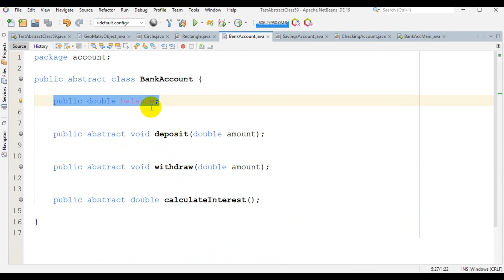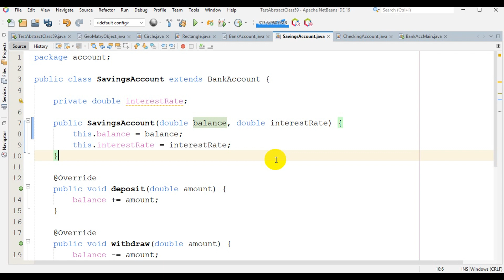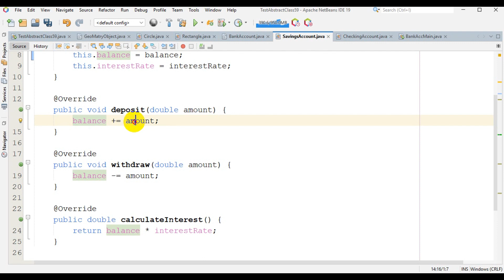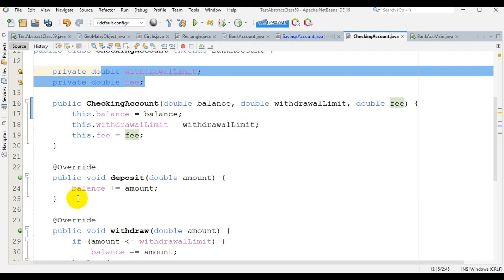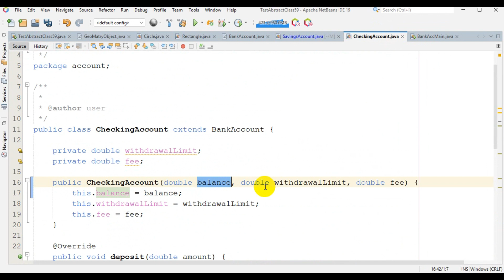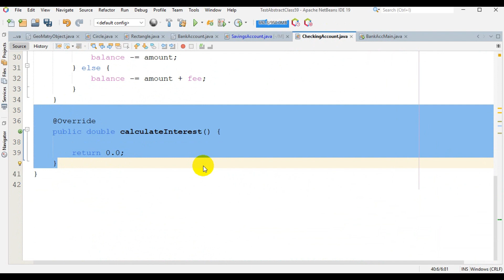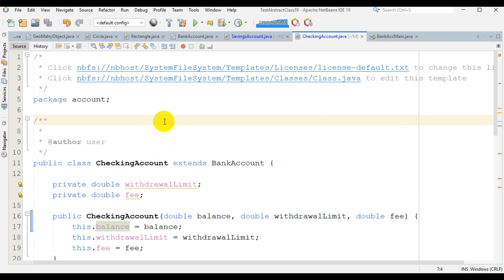Java 36 Abstract Class in Java Practice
An abstract class cannot be used to create objects. An abstract class can contain abstract methods, which are implemented in concrete subclasses.
 Abstract classes are like regular classes, but you cannot create instances of abstract classes using the new operator. An abstract method is defined without implementation. Its implementation is provided by the subclasses. A class that contains abstract methods must be defined as abstract. The constructor in the abstract class is defined as protected, because it is used only by subclasses. When you create an instance of a concrete subclass, its superclass’s constructor is invoked to initialize data fields defined in the superclass. TheGeometricObject abstract class defines the common features (data and methods) for geometric objects and provides appropriate constructors. Because you don’t know how to compute areas and perimeters of geometric objects, getArea() and getPerimeter() are defined as abstract methods. These methods are implemented in the subclasses. The imple
mentation of Circle and Rectangle is the same as in Listings 13.2 and 13.3, except that they extend the GeometricObject class defined in this chapter.

Why Abstract Methods?
 You may be wondering what advantage is gained by defining the methods getArea() and getPerimeter() as abstract in the GeometricObject class. The example in Listing 13.4 shows the benefits of defining them in the GeometricObject class. The program creates two geometric objects, a circle and a rectangle, invokes the equalArea method to check whether they have equal areas, and invokes the displayGeometricObject method to display them.